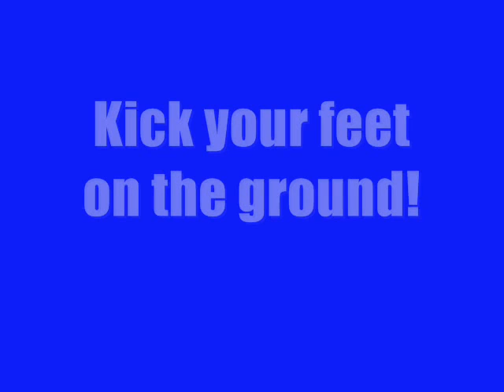Dj JumpDogg - Kick your feet on the ground (JumpStyle)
Lekker jumpen op jumpstyle van DJ JumpDogg!